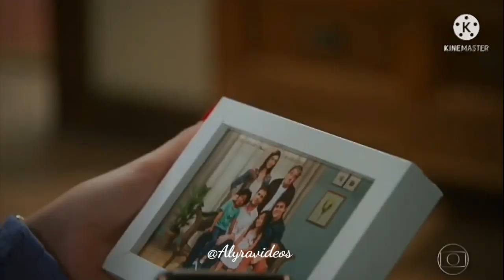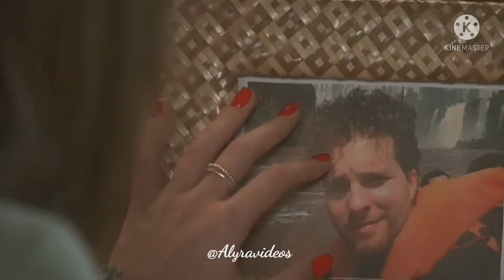Alan e Kyra/Cleyde💓 You&Me:James tw